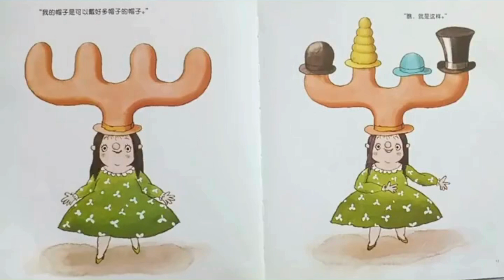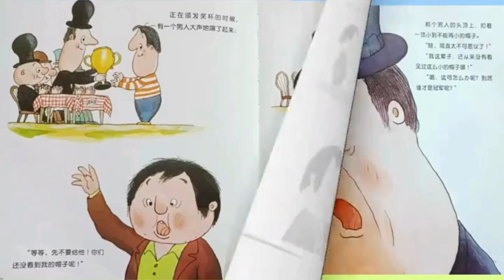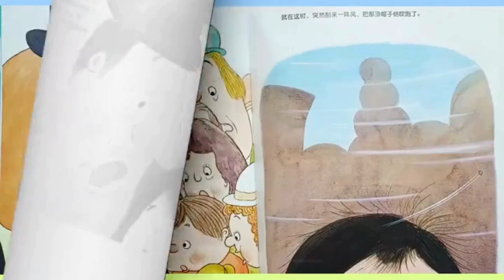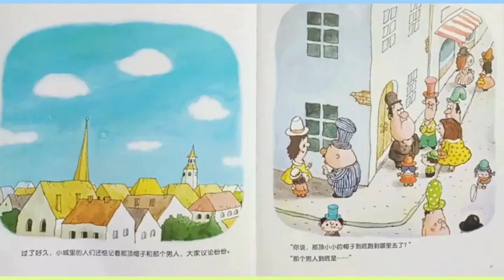儿童绘本故事《世界第一的帽子》童话故事｜绘本故事｜睡前故事｜原创故事｜儿童故事